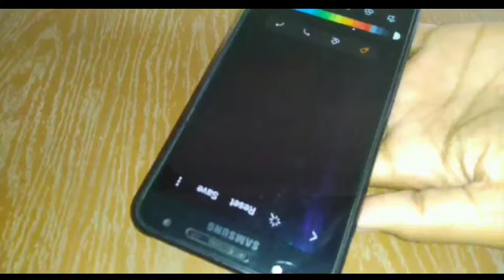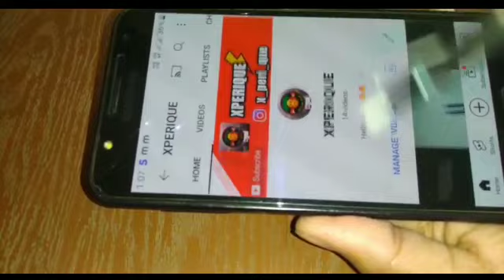How to make World's Cheapest Stylus Pen 🖊 😍 | ₹2 में banke तैयार 😦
How to make Stylus Pen at home 🖊 😍 | ₹2 में banke तैयार 😦

Hello Guys, in this video we are going to make a stylus pen that costs only ₹2😦

•Materials Required👇
1) A Pen
2) A Wire
3) Earbud or Cotton
4) Water

Yours Queries👇
•How to make pen for android mobile
•How to make pen for phone at home
•How to make pen for home no wire
•How to make pen for home with foil
•How to make a working pen for phone
•Stylus pen for android
•Stylus pen DIY
•Stylus pen making at home
•How to make Stylus Pen
•World's cheapest Stylus Pen
•Stylus Pen

                                   Bye!! Bye!!